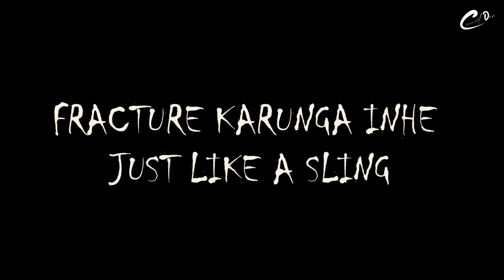SHABDO KA PILLAR || SUNNYBOY Ft. RayOfHope || (Prod.By VIRAJ GAIKWAD) || (Directed By Connect.Den)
Written & Performed By :- Sunnyboy.

Audio Credits:.
Tathastu Music.

Outro Vocals:- RayOfHope.

Video Credits:.
Connect den.

Edited By:- Swapnil Chandanshive.

Thanks to Nilesh Bangera, Mayur Bhimte.

A Film By Connect Den.